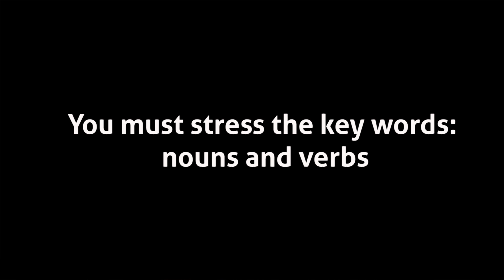American accent for professional success - interview with a student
Learn about the importance of having a good American accent and good English pronunciation for professional success in the US. My student is from Spain. He moved to the US to work for Adobe.  He has been in the Los Angeles for only five months.  He shares with you why he is working on improving his accent and his English skills in general.